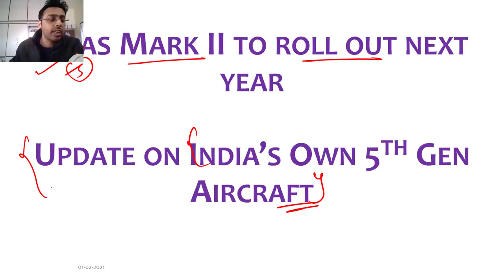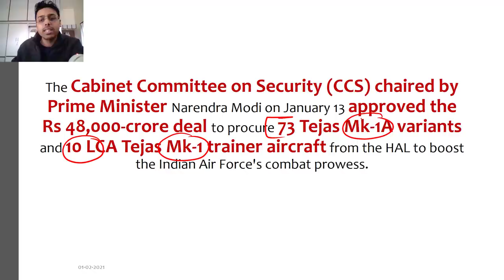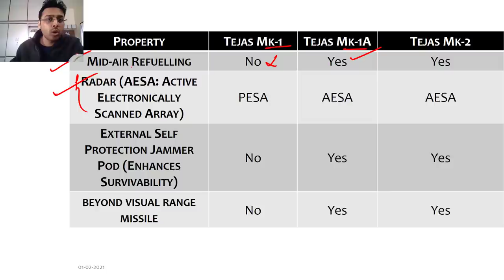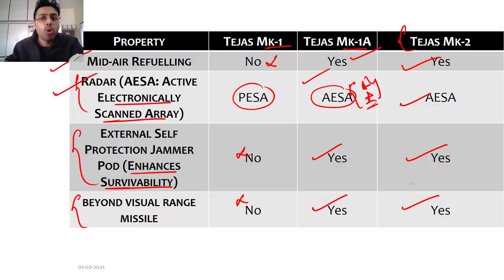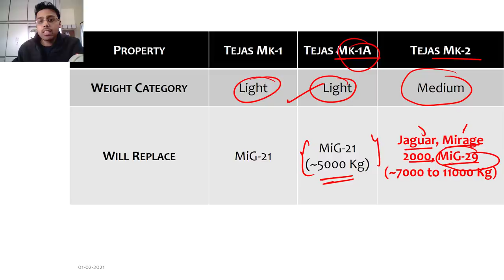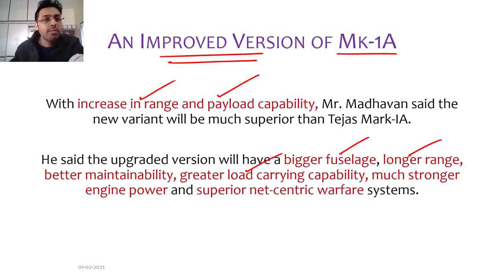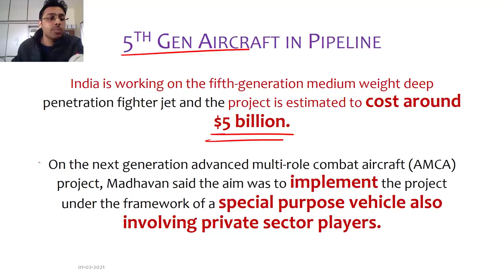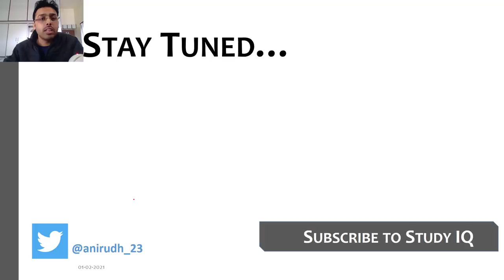Fighter Jet Tejas Mark 2 to roll out in 2022 announces HAL Chief Madhavan, Facts about Tejas variant